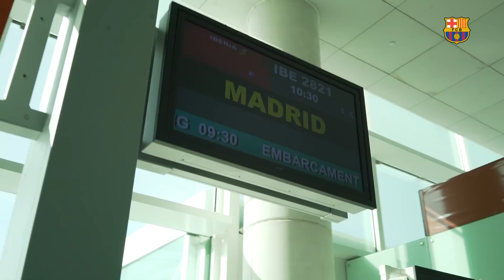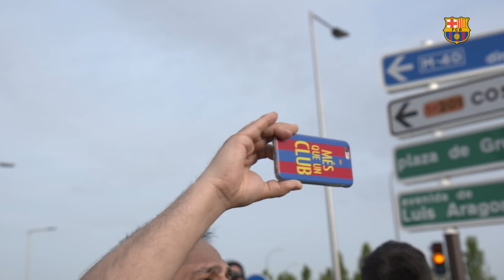SEVILLA 0-5 BARÇA | The movie of the Copa del Rey final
For FC Barcelona, it was a whirlwind 24 hours in Madrid, capped by the team's record-extending 30th Copa del Rey championship.

But the game itself was but one small part of the blaugrana festival that unfolded in the skies and on the ground, from the team’s arrival in Madrid to its late-night departure.

The special Copa del Rey video includes exclusive footage of:

· The flight to Madrid
· Arrival at the team hotel
· The Barça FanZone
· Arrival at the stadium
· Pre-game warmup
· Post-game celebration

Get your fill of all that, and more, in the 2018 Copa del Rey Final, The Movie!